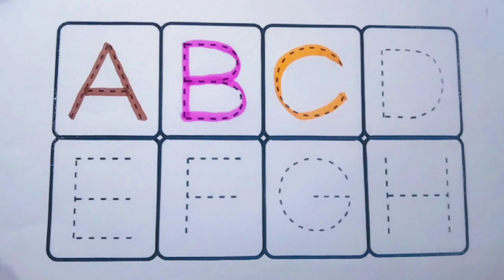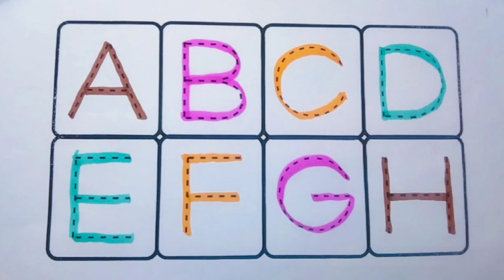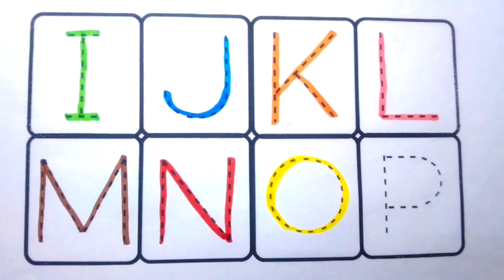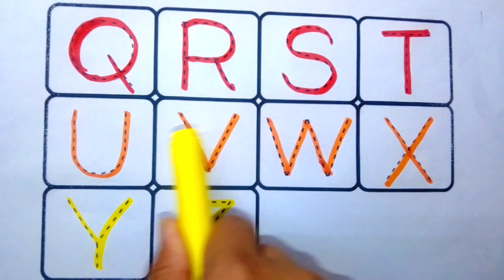ABCDEFGHIJKLMNOPQRSTUVWXYZ, Easy Write Alphabet A to Z,